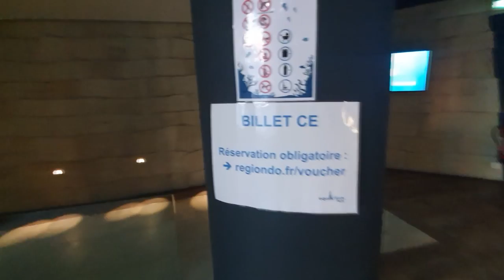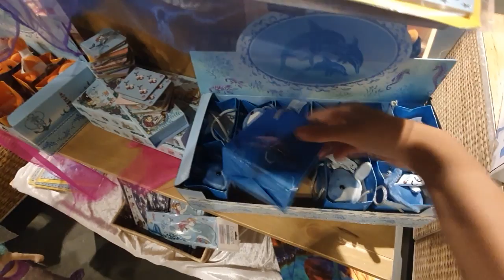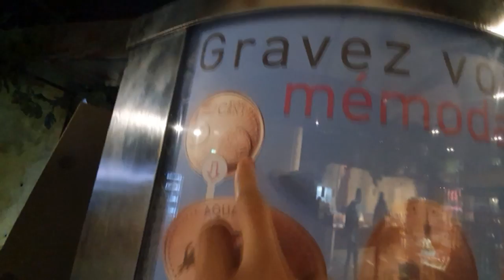JE SORT AVEC MA FAMILLE